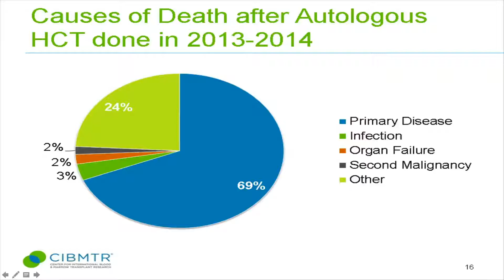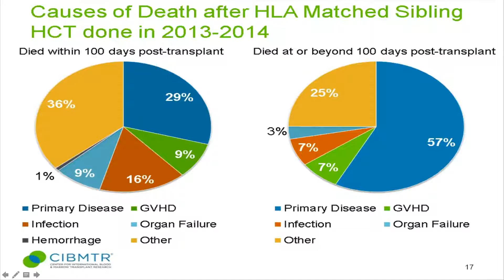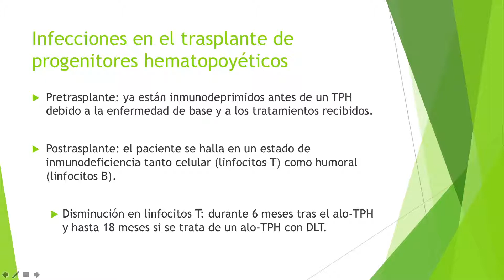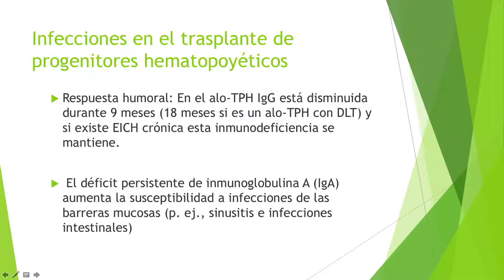Curso Binacional 2019: Complicaciones agudas y 27